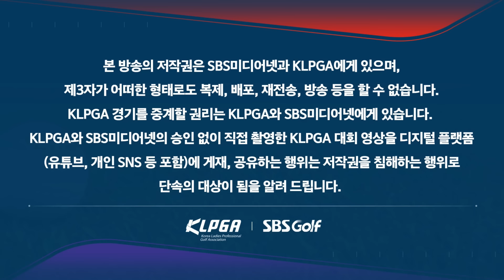[2024 KLPGA] 홀인원 경품에 설렜던 박현경! 본인에게 화가 났나요??_BC카드 · 한경 3R